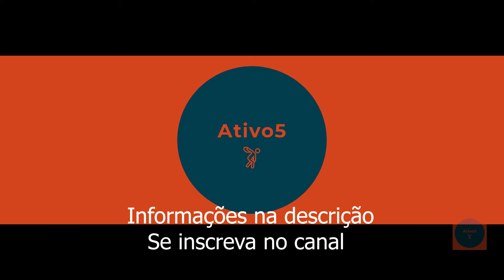Competição de lenhador (Stihl Timbersports Series)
Competição de lenhadores
Trata-se de uma competição para determinar quem é o melhor lenhador. Os atletas competem com machados, equipamentos elétricos de maneira individual e em equipes.
A modalidade tem inclusive um circuito que é patrocinado por uma empresa alemã que produz alguns dos equipamentos utilizados nas provas. O esporte é recente, com menos de 40 anos o mesmo é mais conhecido na América do Norte, parte da Europa e Austrália.
Tanto homens quanto mulheres podem participar das provas e existem premiações em dinheiro e equipamentos para os melhores lenhadores.